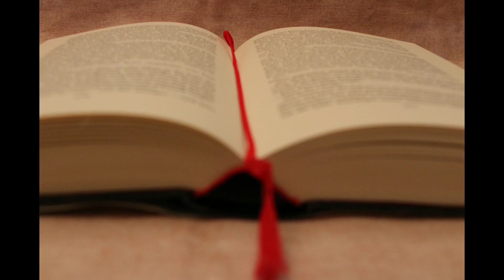Juni Laber Video Buchprojekte/Buchpost - Currently Reading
erwähnte Buchkanäle
NICHT VERGESSEN:
Live Talk am 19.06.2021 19:30